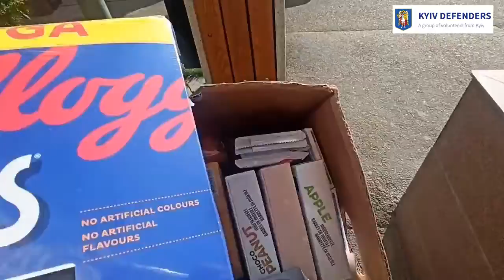Diapers, food and sweets for IDP children were handed over to the left bank of Kyiv today.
Hygiene products, diapers, food and salt for children affected by the war with the support of our Swiss friends.
Kyiv Defenders is a mobile volunteer organization that provides help where it is mostly needed within Kyiv city and region.

We are quickly delivering aid from different countries to the Ukrainian Army and other military units as well as civilians.

How can you help Ukraine from the EU?
- We are providing logistic services for humanitarian aid and equipment from the western borders of Ukraine or from European countries to the hot spots using our own transport.

Today in Ukraine we have following needs:
- Long-term storage foods
- Medications: hemostatic, anti-burn, blood pressure regulators, heart-related diseases, sedatives
- Clothes: different, including thermal underwear
- Hygienic products
- Camping equipment: sleeping bags, tents, burners, walkie-talkies, etc.

If you are outside Ukraine, you can help with donations, using following bank account requisites:

Recipient: Oleg Novyk

USD: NOVIK OLEG 04215, Ukraine, city Kyiv, avenue Svobody, building 28A, flat 198
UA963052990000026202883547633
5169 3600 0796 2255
USD

EUR: NOVIK OLEG 04215, Ukraine, city Kyiv, avenue Svobody, building 28A,flat 198
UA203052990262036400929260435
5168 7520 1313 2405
EUR

and we will send you account details.
Text: Specify the payer, amount and currency of payment.